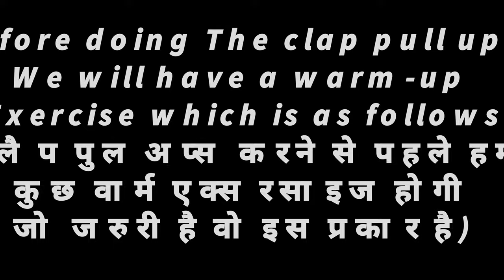How to do clap pushup (hindi)|ताली बजाकर पुशअप कैसे निकाले | Clapping pushup tutorial | being strong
how to do clap pushup
how to do clapping pushup
how to clap pushup at home
how to do clap pushup for beginners
how to do clap pushup progression
how to do clap push ups
how to do clap push tutorial
how to do clap push ups self
how to do clapp pushups step by step

sounds by NCS- NO COPY RIGHT